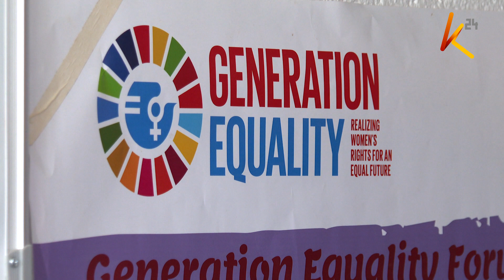World population day